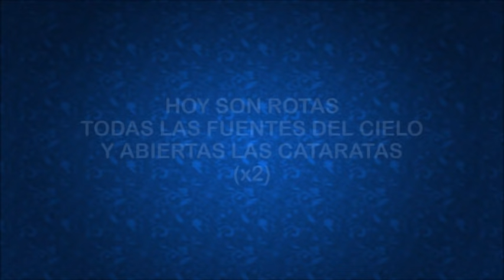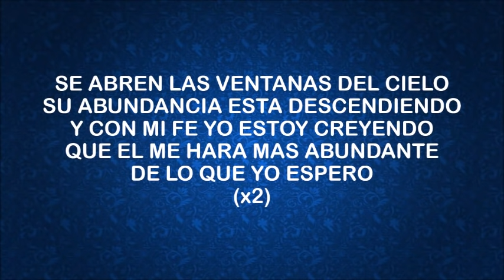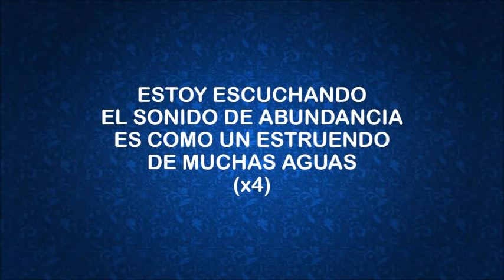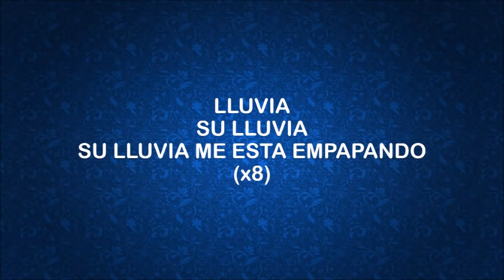Lluvia New Wine Letra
Lluvia. Es una de las nuevas producciones de New Wine del álbum Vientos De Gloria. Esperamos sea de bendición para tu vida.